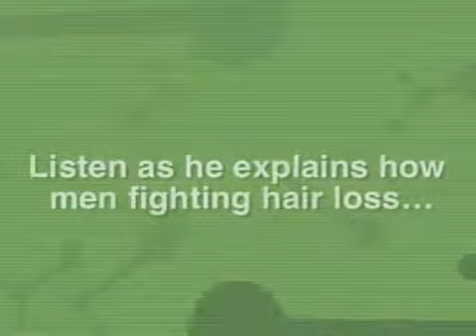Hair Loss Problems Affect Both Male and Female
The major problem that directly affects the beauty and the nature of a human being is the hair loss problem. It affects both men and women.

Many people in the world are suffering from hair loss problem due to stress and also because of the varying climatic conditions due to global warming. Hair loss occurs due to the long exposure to the sunlight and due to sweat. This is not the only reason, but it is the most common reason.

Excess hair loss results in baldness in both male and female. Some times the effect is less resulting only in hair thinning. Let us discuss about some common hair problem that result in hair loss or may be a symptom of hair loss. They are dandruff, itchy scalp, greasy scalp, dry hair and psoriasis because of the use of notorious shampoo.

Dandruff is the most commonly known hair problem. Dandruff, the dead skin cells from the scalps. It can occur due to the food habit, allergic to some kind of soap and shampoo, oil and dyes. They are easily treated by shampoo's like head and shoulders specially designed for dandruff. If the problem persists it must be re-evaluated.

Itchy scalp is due to the presence of notorious substances in the cosmetic's mainly shampoo that are used by us. It is a symptom of allergy and can be prevented by the used of Cortaid products. Greasy scalp is due to the over secretion of oils from the oil secreting glands present in the hair follicle cells. This most often cause oily hair.

Psoriasis is another cause of hair loss problem that affects the scalps with the lesions in the scalps. It is an inflammatory mass in the scalp and most often caused due to the fungal infection. Psoriasis on the scalp may be treated using a shampoo with coal tar such as Neutrogena T-Gel. This lesion may even occur in any part of the body.

This is the most suffering problems for women and also for any cinema and pop artists who always tend to look beautifully with long hair and without acne. This problem in cinema artists is mainly due to the cosmetics they apply to the hair and also due to stress. In female the problem causes a laugh in the society. A female with the head baldness will be more affected mentally.

Those female who are ashamed of the baldness condition cannot recover from the situation unless they will to relieve that stress and become casual. They could use hair transplant and hair restoration treatment for making the condition improve. They could even use concealers like dermmatch and even wick (an artificial hair).

Men hair loss problem can be controlled either naturally or artificially. Using treatments like herbal medicine as used in ayurveda ("keshbeam oil") there can be a natural and permanent cure for the hair loss. Some men uses the drugs like propecia which cannot be used by the female as it may affect child birth.